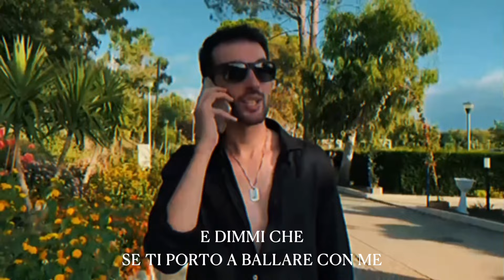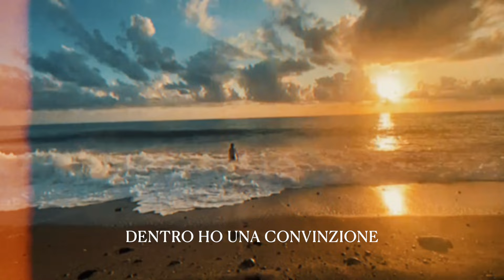Mileto- Anime Nude (Official Video)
Ascolta Anie Nude, il nuovo singolo di Mileto

►Credits:
Scritto da Francesco Argentino Mileto e Antonio Esposito

►Lyrics:

Tra un gin tonic e una cola
Un sentimento mi divora
Eccezione tu tra tante
Sei Venere o Marte

Cuori in strada di vernice
La tua mente mi si addice
Fai l’amore coi miei sensi
Non solo con quelli

E dimmi che
Se ti porto a ballare con me
Ad ogni passo con lo sguardo mi mostri il meglio di te

E dimmi che
Ad ogni passo con lo sguardo mi mostri il peggio di te

Non so cos’è l’amore, dentro ho una convinzione
Anime nude io e te

Sorrisi e cicatrice
Sembriamo amore e Psiche
Scolpiti nei nostri guai

E così questa notte scappiamo da noi
Dimmi che tu lo vuoi

Ghiaccio in bicchieri di carta
Quella storia che ti cambia
Fai tu il primo passo
Che io scanso un altro fosso

Mille dubbi è tutto un freez
Gambe in spalla va così
Provo a non pensarci
Mischio sassi con diamanti

E dimmi che se ti porto a ballare con me ad ogni passo con lo sguardo mi mostri tutto  di te
e lava via tutte quelle  paure che hai
Siamo surfisti di sogni in questo mare di guai